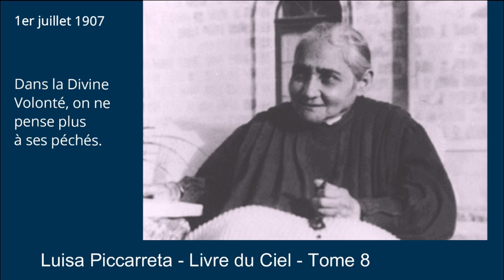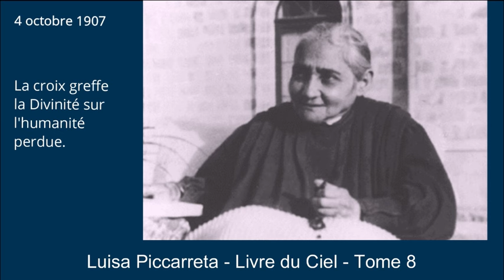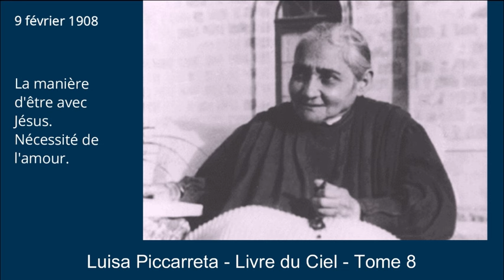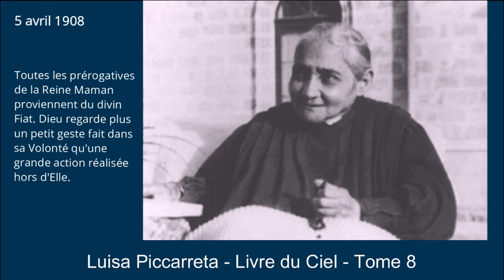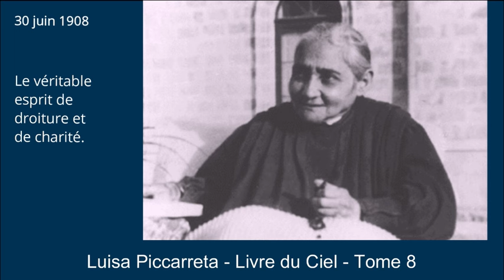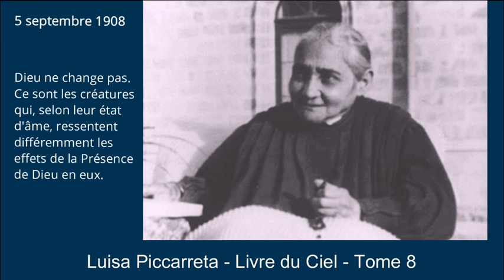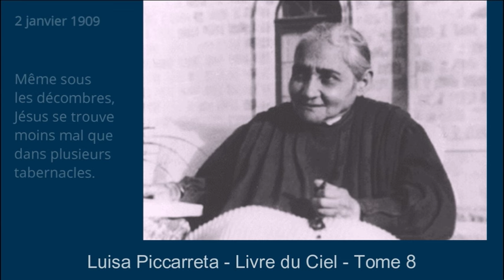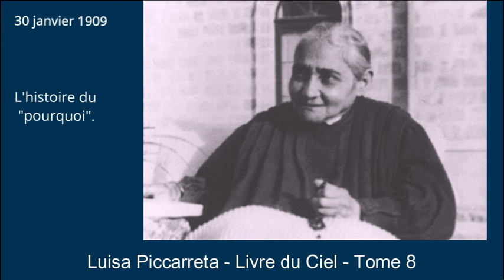Le Livre du Ciel, intégrale audio - Tome 8 - Luisa Piccarreta - Lecture d'Isabelle Gorisse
Luisa PICCARRETA est née et baptisée à Corato en Italie, le 23 avril 1865. A l'âge de 11 ans, Luisa est reçue "Fille de Marie" et plus tard,  à 18 ans, elle devint "Tertiaire Dominicaine".
Luisa vivra 64 ans dans une quasi abstinence de nourriture, se nourrissant presque exclusivement de la Sainte Eucharistie et de la Divine Volonté.
A 23 ans, elle fut unie à Jésus par les "épousailles mystiques". A 24 ans, ce Mariage fut renouvelé au ciel, en présence de la Sainte Trinité. C'est à cette occasion le 8 septembre 1889 qu'elle reçut le DON DE LA DIVINE VOLONTE, la grâce des grâces. Ainsi le 3e FIAT, celui de la Sanctification prit forme sur terre et commença à se développer.
A 33 ans, Luisa commença à écrire ses livres sur la "DIVINE VOLONTE", par obéissance au Seigneur et à son confesseur Annibale Di Francia. Luisa écrivit durant 40 ans les 36 Tomes du Livre du Ciel qui font part de ses dialogues avec JESUS, faisant connaître ses Enseignements extraordinaires sur la Vie Dans la Divine Volonté.
Luisa est morte le 4 mars 1947 à l'âge de 81 ans.
Son confesseur le Père Annibale Di Francia fut proclamé Bienheureux par le Pape Jean-Paul II le 7 octobre 1990, puis canonisé le 16 mai 2004.
Le 20 novembre 1994, Fête du Christ Roi, Mgr Cassati, en l'Eglise-mère de Corato, procéda à l'ouverture officielle du procès de béatification de la Servante du Seigneur.
En mars 1997, à l'occasion du 50e anniversaire de la mort de Luisa, le tribunal responsable de la cause de la Béatification a déclaré unanimement que Luisa avait vécu une vie d'héroïques vertus et que ses expériences mystiques étaient authentiques.
(présentation reprise de la chaîne des Enfants de la Divine Volonté)